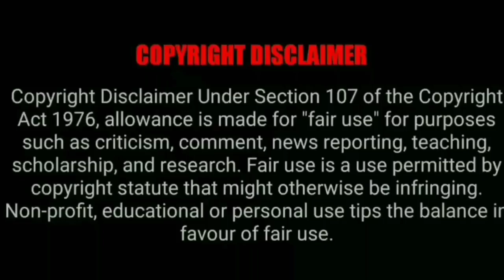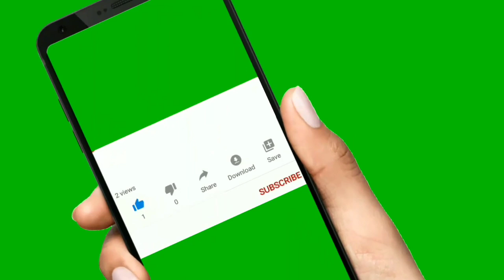தென்னைமரம் எப்போதும் செழிப்புடன் அதிக காய்கள் காய்க்க இயற்கை உரங்கள்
தென்னைக்கு தேவையான சத்துக்கள் அனைத்தும் அடங்கிய இயற்கை (அ) செயற்கை உரங்கள்
how to get more yield from coconut tree
செலவேயில்லாமல் தென்னையில் அதிக மகசூல் பெற இந்த வீடியோ போதும்
Use this inexpensive bio-fertilizer to grow fast with coconut saplings
10 செலவில் குரும்பைஉதிரும் பிரச்சனைக்கு நிரந்தர தீர்வு /இனி பூக்கள் குரும்பைகள் உதிராது
தென்னங்கன்றுக்கு குருத்து பகுதியில் எதற்காக உப்பு வைக்க வேண்டும் அதன் அவசியம் இயற்கைஅமிலத்தை பயன்படுத்தினால் தென்னையில்100% காய்கள்உறுதி
@Agri Speech தென்னைக்கன்று பசுமையோடு வளர ஒரு வித்தியாசமான ரகசியம்
தென்னங்கன்றுக்கு ஆண்டுதோறும் என்னென்ன உரங்கள் எவ்வளவு எப்படி கொடுக்க வேண்டும் / How much fertilizer should be given to the south annually?
தென்னைக்கன்று இயற்கை முறையில் பசுமையோடு வளர
தென்னைக்கன்று பசுமையோடு வளர ஒரு வித்தியாசமான ரகசியம்
thennai maram

தென்னையில் காணப்படும் அனைத்து நோய்களையும் கட்டுப்படுத்தி அதிக காய்கள் காய்க்க என்ன செய்ய வேண்டும்/What to do to control all the diseases found in coconut and make more fruits

@Agri Speech  நண்பர்கள் அனைவருக்கும் வணக்கம்🙋👋
தென்னையில் குரும்பைஉதிர்வதை இயற்கை முறையில்/Naturally preventing the fall of the nut on the coconut
தென்னைமரம் பசுமையுடன் வேகமாக வளர#Coconut trees grow fast with foliage#agrispeech

தென்னைமரங்கள்100%குலை,குலையாக
காய்க்க/தென்னை நுண்ணுட்டச்சத்து
உரம்/செய்முறை/நேரலை
coconut tree fertilizer make and root feeding organic way How to give micronutrients to coconut tree தென்னை மரத்திற்கு நுண்ணூட்டம் கொடுப்பது எப்படி
How to give micronutrients to coconut tree
தென்னை மரத்திற்கு நுண்ணூட்டம் கொடுப்பது எப்படி
This video is explaining the treatment for COCONUT TREE . If we missed to do this then the growth of our tree will be stopped . Those who are interested in starting a coconut tree farm then you have to watch this video .
PLEASE TAKE CARE OF YOUR COCONUT TREE agrispeech| TAMIL